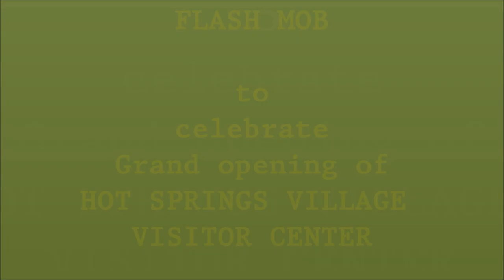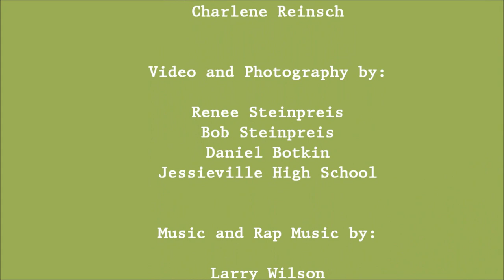Hot Springs Village Flash Mob .wmv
The new Visitor Center in Hot Springs Village, AR opened the beginning of September. Along with a great celebration was a Flash Mob.  Join the Fun in HSV. You are invited.  Love the Life, Live the Fun.